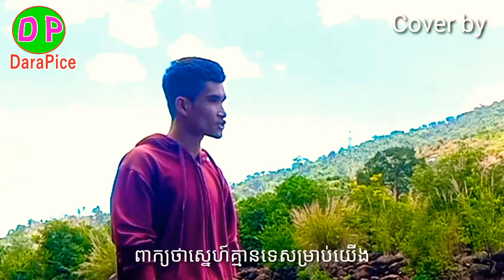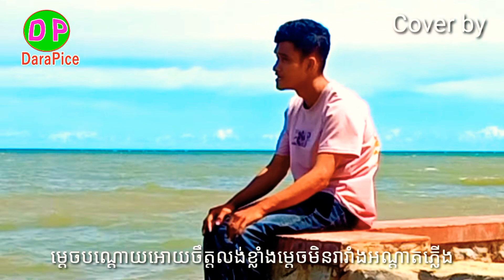គេមិនបានស្រលាញ់យើងទេ | ច្រៀង:ព្រំស្រីរ័ត្ន Cover by